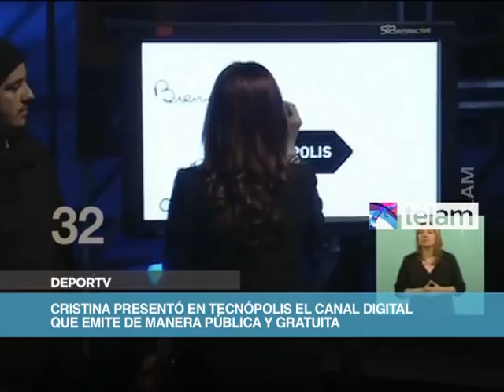Noticias en 60 segundos día 21 de Febrero 2013